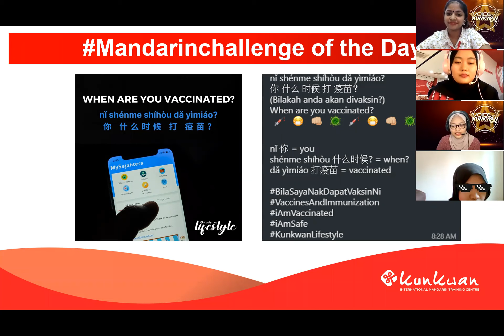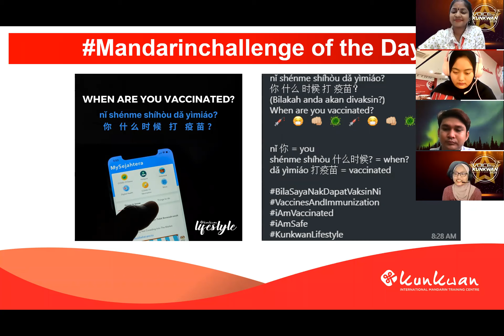Mandarin Challenge 25th June 21 by Izzati Laoshi